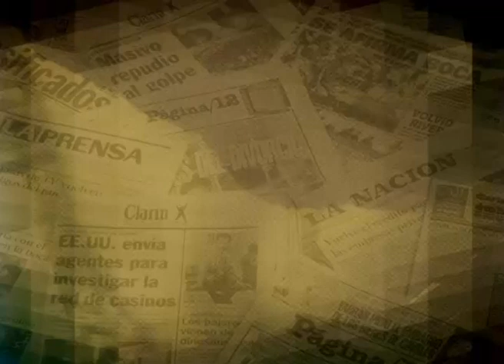Para Máximo, el discurso de Macri fue mediocre y dirigido a su núcleo de votantes